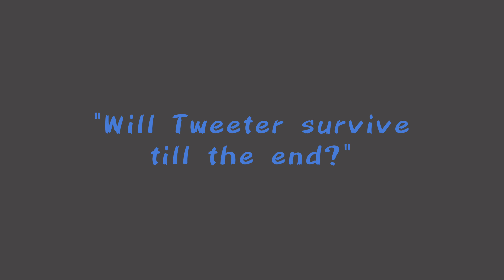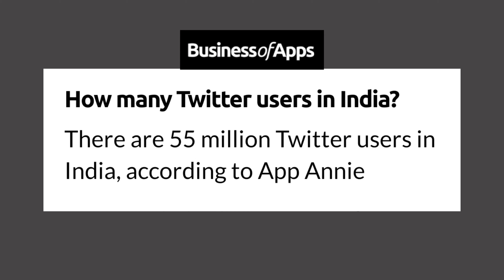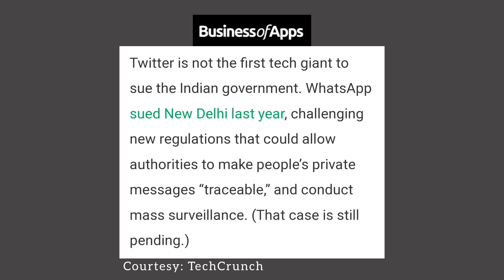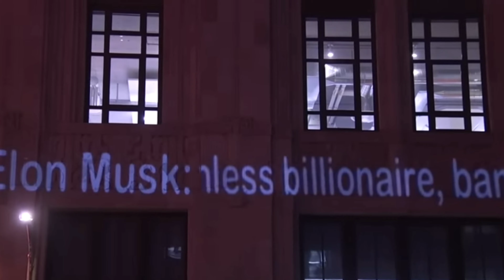The End of Twitter| The Jack Dorsey Controversy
In this video I have tried to explain the problems twitter is facing to earn good enough revenue and stay in profit and how this may affect the citizens of India.

Sources:-

1) Read this article to know more about Twitter's profit & revenue

Video Sources:-

Track Info:

Title: Emotional by GoSoundtrack Genre and Mood: Cinematic + Dramatic

/ gosoundtrack

☐⚫ Double Horizon
Track Info:
Title: Double Horizon by LittleLight Genre and Mood: Dance & Electronic + Dark
Available on:
LittleLight - Dou...
Editing App: Inshot
Edited by: Mainak Mukherjee